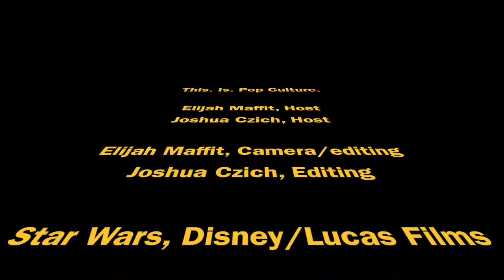This. Is. Pop Culture. : Star Wars Day 2017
Happy Star Wars Day 2017!